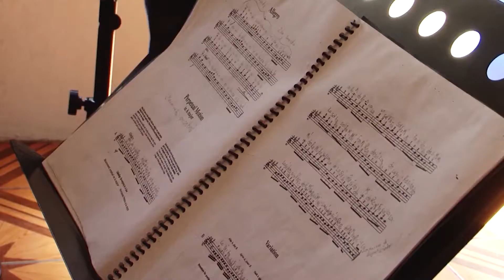LAS MELCOCHAS DE SAN ESTEBAN CATARINA